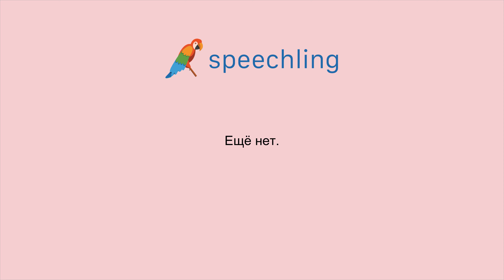How to say "Not yet." in Russian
Male Voice:
Ещё нет.

Female Voice:
Ещё нет.

Male Voice Translation:
Not yet.

Female Voice Translation:
Not yet.